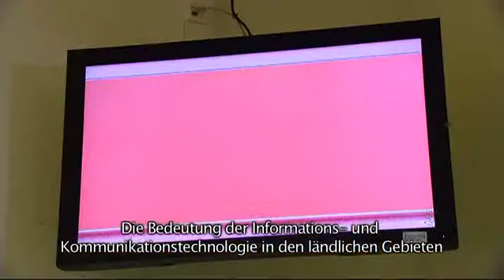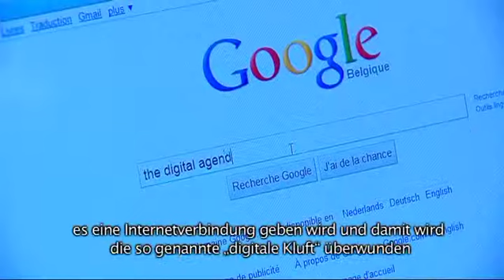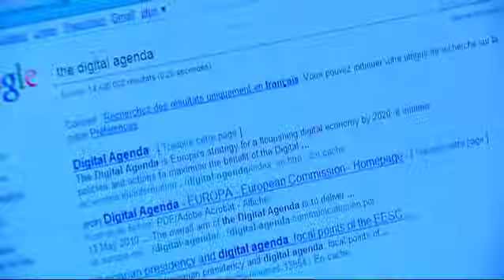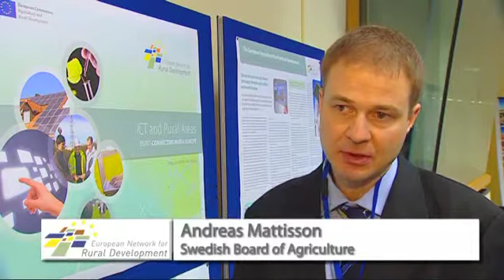ICT and Rural Areas (10 February 2011) - German Subtitles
The importance of Information Communications Technology (ICT) to the development of rural areas in Europe was the focus of an ENRD seminar held in Brussels, on 10 February 2011. The event entitled "ICT and rural areas: building the knowledge society at grassroots level" provided a useful platform for discussing the implementation of ICT policies in different Member States.